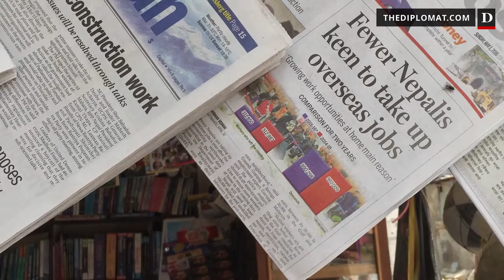Nepalese Journalist Switches to Singing for Storytelling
A Nepalese journalist, Ankit Babu Adhikari, believes music could be a better way to tell stories about his country’s socio-political and philosophical struggles. As he acknowledges, however, the move was also at least partially due to his disillusionment with Nepal’s media culture, wherein journalists are not rewarded sufficiently, neither financially nor in terms of readers’ responses.

In a video interview with The Diplomat, held in Kathmandu earlier this month, Adhikari also shares about his two original compositions. He wrote and composed “Ram Naam” (The Name of Hindu God Ram) after a 7.8 magnitude earthquake killed about 9,000 people and injured nearly 22,000 in April 2015. In the song, he questions the existence of God. The second composition, “Nau Futey Bhoot” (A 9-Foot Ghost), followed a months-long blockade on Nepal’s border in September 2015, allegedly imposed by India, after Kathmandu refused to include New Delhi’s concerns in its then newly promulgated constitution. Adhikari, who quit journalism in 2014 after working with two national newspapers for five years, says he is developing a unique style of storytelling through his songs.